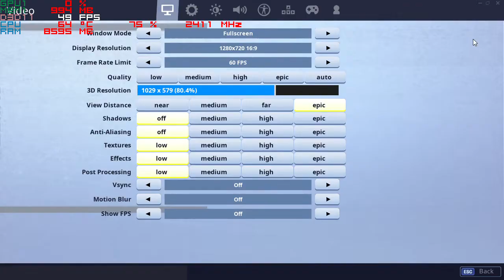Fortnite Season 8 with the Intel HD 620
-the new season introduced some stuttering. i assume it'll get worked out in patches in the next week or so.
*(update: i ran it again a day later and it seemed better, less lag. Ealry season growning pains as usual

*1:35,  2:50,  4:40,  7:15,  8:35,  9:15,  13:24,  15:15,  18:45,

System:  Acer Aspire E 15 ( E5-575G-52RJ )
Cpu: i5-7200u 3.1ghz  (Kaby Lake)
Gpu: Intel HD 620
Ram: 16gb 2133mhz ddr4
OS: Win10 Home, recorded with windows game dvr
Res: 720p low settings